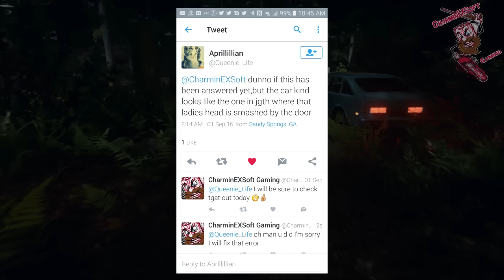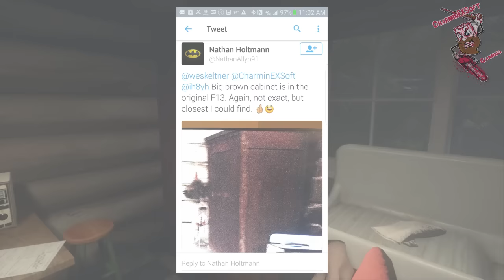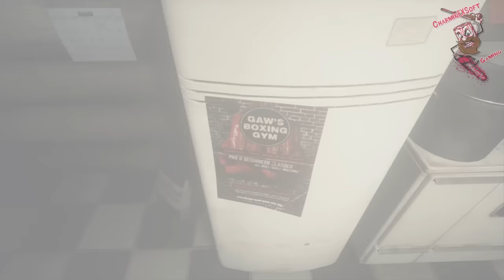Friday the 13th: The Game | Virtual Cabin | Bathroom, Kitchen, NEW Counselors, & Easter Eggs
More Easter Eggs in the Friday the 13th: The Game Virtual Cabin Showing the Bathroom, Kitchen, and New Counselors the Jock and Rocker Chick.

PC Specs:
CPU:   Intel Core i7-4790 @ 3.60GHz
RAM:  16 GB
GPU:   NVIDIA GeForce GTX 1060 ARMOR 6GB OC